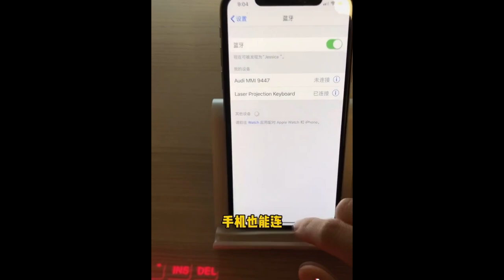홀로그램 영사기?? 탐나는 중국의 핫템 꿀템 잇템 모음! 대륙시리즈!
「중국인 생활 엿보기」Amazing China!! #41

중국인 생활 엿보기, 최근 중국의 핫템 꿀템 잇템들 모아봤습니다. (출처 중국 틱톡 등)